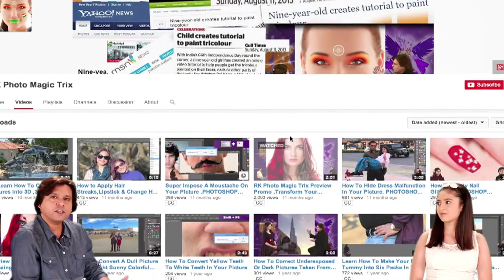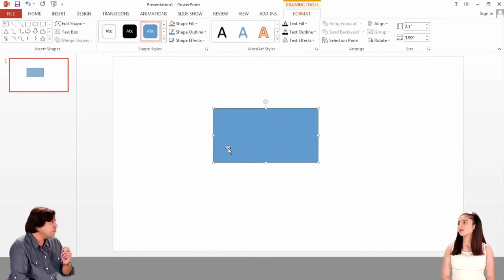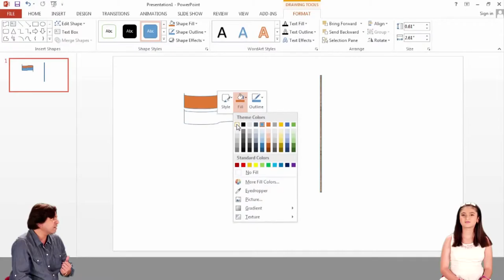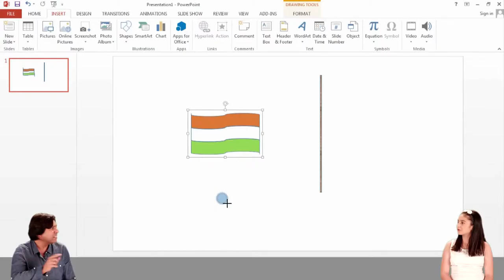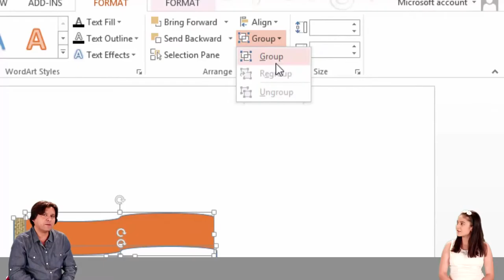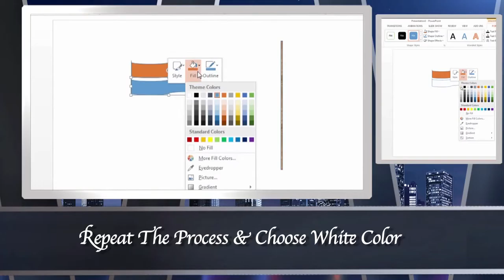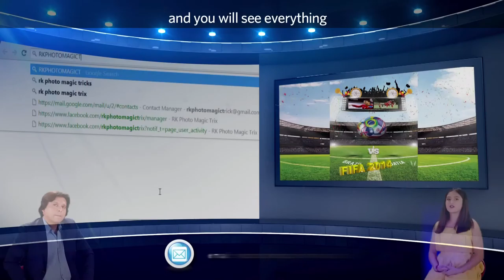PowerPoint Learn 3d PowerPoint Trix How To Make A Flag Using Microsoft PowerPoint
Turn your existing PowerPoint presentations and pictures into 3D.Learning is so much fun with RK and his school going daughter Arkshya.
Transformez vos présentations PowerPoint et des images existantes en 3D.

RK PHOTO MAGIC TRIX a apporté PowerPoint à la vie.

Apprentissage est tellement amusant avec RK et
son école va fille Arkshya.

Donc nous allons apprendre beaucoup de choses que les enfants aimeront. Donc Arkshya nous dire ce que nous allons enseigner?

Drehen Sie Ihre vorhandenen Powerpoint-Präsentationen und Bilder in 3D.

RK Foto Magic TRIX hat Powerpoint zum Leben erweckt.

Learning ist so viel Spaß mit RK und
seine Schule gehen Tochter Arkshya.

So werden wir eine Menge Dinge, die die Kinder gerne unterrichten. So Arkshya sagen uns, was sollen wir lehren?

Verwendung von Powerpoint, wir lehren, gelten
Lippenstift, Veränderung der Augenfarbe und Haar gelten Streifen auf unseren eigenen Bild

All diese Dinge haben wir bereits im vergangenen Jahr lehrte mit Photoshop ist es möglich, auf Powerpoint?

Ja Diese Effekte sind möglich nur mit Powerpoint

Unterschied zwischen einem Madman & A Genius ist ein Erfolg.

RK und Arkshya Unterricht unvorstellbar und noch nie versucht 3D Powerpoint-Tricks.

RK PHOTO MAGIC TRIX has brought PowerPoint to life.

En utilisant PowerPoint, nous allons apprendre à appliquer
rouge à lèvres, le changement de couleur des yeux et appliquer des mèches sur notre propre image

Toutes ces choses que nous avons déjà enseigné l'an dernier l'aide de Photoshop, est-il possible sur PowerPoint?

Oui ces effets sont possibles en utilisant POWERPOINT SEULEMENT

Trasforma le tue presentazioni PowerPoint esistenti e immagini in 3D.

RK PHOTO MAGIC TRIX ha portato PowerPoint in vita.

L'apprendimento è così divertente con RK e
sua scolare figlia Arkshya.

Quindi stiamo andando a insegnare un sacco di cose che i bambini si piace. Così Arkshya ci dicono che cosa stiamo andando a insegnare?

Sooo muchos trucos únicos usando SOLO POWERPOINT y enseñado de manera única (lengua italiana)

No es de color rojo en un lado y de color rosa en el otro lado,

cuando tocamos el color rojo
y luego la rosa, sino que también se vuelve rojo.

Lo Arkshya quiere decir es, que si nos gusta un determinado color que es difícil de encontrar y hacer entonces podemos conseguir fácilmente el color escurridizo

Lo que hacemos es seleccionamos la forma del objeto cuyo color que queremos cambie en algo vibrante y Right Click it

Ir a llenar y relleno se puede ver la herramienta cuentagotas en el fondo,

Elija la herramienta y toque en cualquier lugar cuentagotas en el diagrama para elegir el color que desee

Y que se toca ese color
la forma va a cambiar su color.

Aunque el padre y la hija hablan en Hindi y Inglés

Los subtítulos en inglés hacen
tan fácil para cualquiera en el mundo a seguir.

También puedo usar la opción de cambiar los subtítulos en italiano el YouTube Translate. Sí, puedo cambiar los subtítulos en Italia.

También puedo usar la opción de cambiar los subtítulos en Italia el YouTube Translate.

Usando PowerPoint, Vi insegnerà ad applicare
rossetto, cambiare il colore degli occhi e applicare strisce di capelli da soli immagine

Tutte queste cose che abbiamo già insegnato l'anno scorso con Photoshop, è possibile in PowerPoint?

Sì questi effetti sono possibili utilizzando SOLO POWERPOINT

Differenza tra un pazzo & A Genius è successo.

RK e Arkshya insegnare trucchi 3D PowerPoint inimmaginabili e mai tentata.
Turn PowerPoint Presentations Into 3D.Impress Your Superiors & Teachers.Media From All Over The World Is Already Raving About The 3D PowerPoint Preview Promo Video Of Father-Daughter Duo Teaching Unbelievable & Mindblowing PowerPoint Trix.Pl Watch,Like & Share The Video As Tutorials Are Free & Will Help Students Who Want To Learn In A New Exciting & Entertaining Way.
The father/daughter duo have totally brought PowerPoint to life by teaching simple ways to make the clouds move in a still picture, make unwanted people vanish from an image, replace backgrounds with video, enhance and sharpen pictures as old as 25 years, create 360 degree scene effects, and use 3D effects to make a jumbo jet appear as if it is flying in a still picture. This is something no one else has ever tried to do using PowerPoint! They also explain how to create and animate a foot tapping, fast-paced family picture album with the people dancing to their peppy African theme